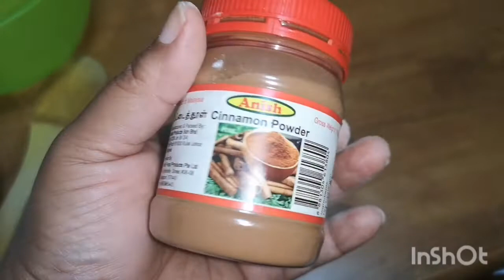Steam cake, vegetarian Suji (Samolina) cake. ரவா கேக், சைவம், ஆவியில் வேக வைக்கலாம்.soft & tasty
steam cake. No oven.. No egg.
Fully vegetarian. Easy to do.